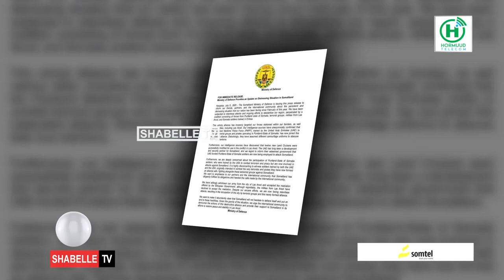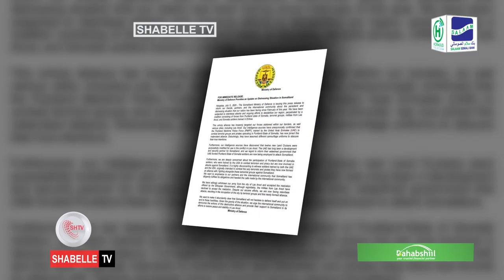Somaliland oo sheegtay in Ciidan lagu soo tabbabaray Eritrea ay qeyb ka yihiin dagaalka Laascanood.